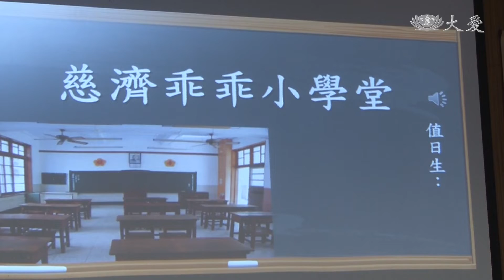「憶」起童年 乖乖小學堂上課囉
慈濟高雄小港長照C據點在疫情後，終於又能一起上課，長輩好開心，在老師的帶領下，返老還童，演出「慈濟乖乖小學堂」，也憶起小時候。

背起書包，「慈濟乖乖小學堂」開課，話劇中的學生滿頭白髮，演出時還得看小抄背台詞，但這些都是小時候的記憶。

長輩彷彿坐上時光機，重溫童年的嬉鬧，慈濟小港長照C據點，經歷疫情停課，重新復課後，長輩更加珍惜上課時光。

長輩 黃新妹：「大家都有感覺到，來這裡是個快樂的天堂。」

疫情停課期間，老師們依然定期透過視訊教畫畫，長輩的學習沒中斷。

長輩 黃許乃月：「在家慢慢摸索 ，我想說把我的基礎畫好，以後你要發揮，才有很多的點子，可以自己去創造。」

一幅幅素描與纏繞畫，證明停課期間日子不空過，復課後也把握每個共同成長的機會，和據點好友們尋找銀髮生活的歡樂！

真善美志工 陳舜隆 蔡清源 翁月女 吳晶晶 高雄報導